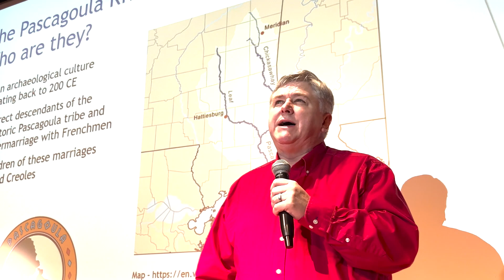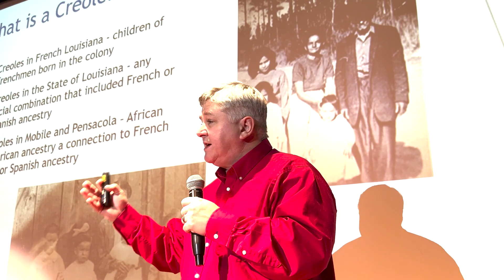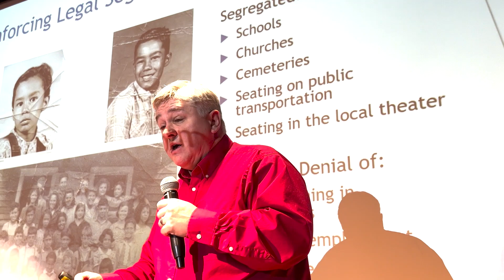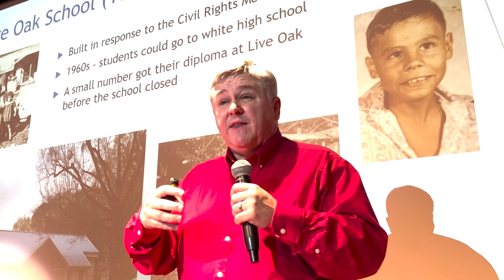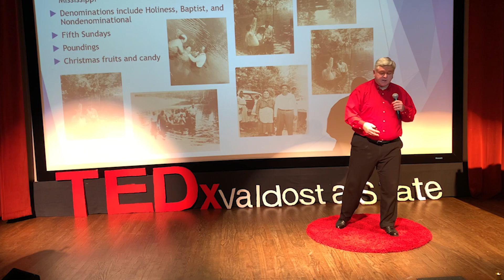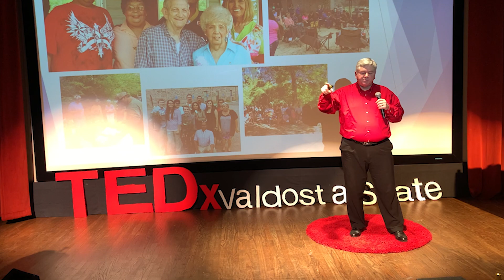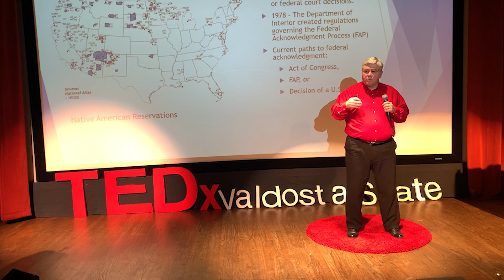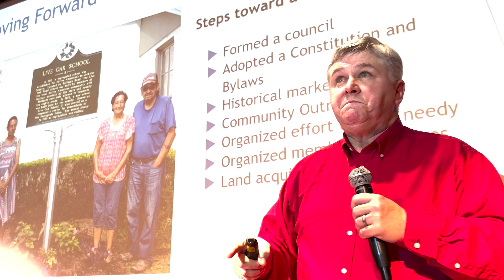The Legacy of Legal Racism of Native Americans in the Deep South | Dixie Haggard | TEDxValdostaState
Legacy: The Legacy of Legal Racism of Native Americans in the Deep South Segregation and the Pascagoula River Tribe | Dixie Haggard | TEDxValdostaState Dr. Dixie Haggard is originally from Warner Robins, GA, and I got my BA and MA from Georgia Southern University. I received my Ph. D. from the University of Kansas in 2005. I am a Professor of History, and I have been at VSU since 2005. I specialize in Native American history with an emphasis on Native people in the Southeast. I have been working as a pro bono consultant to the Pascagoula River Tribe on the federal acknowledgment process and liaison to the Bureau of Indian Affairs since 2013. This talk was given at a TEDx event using the TED conference format but independently organized by a local community.